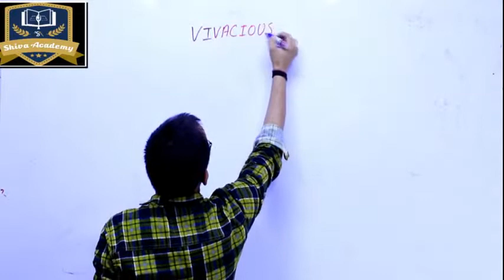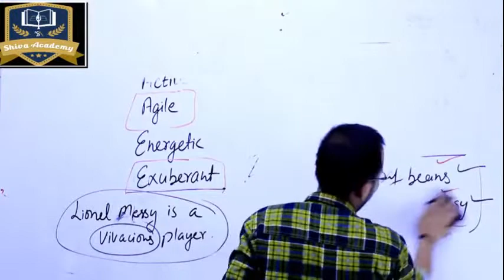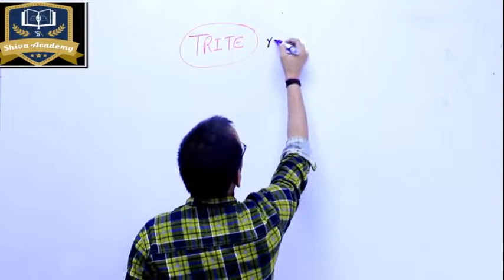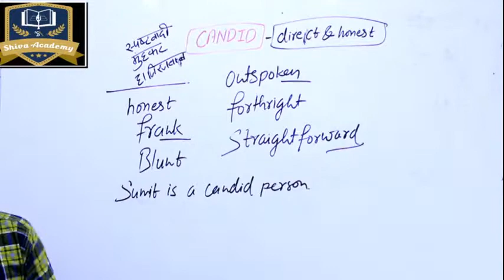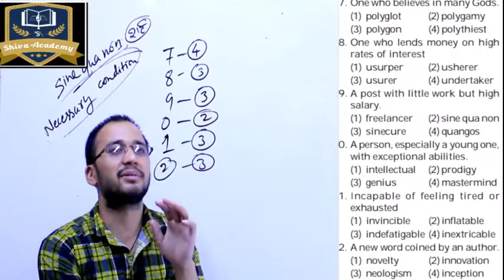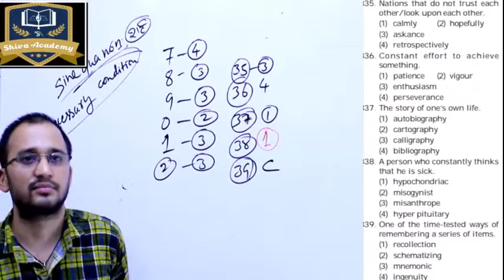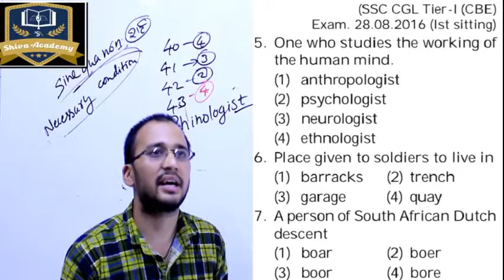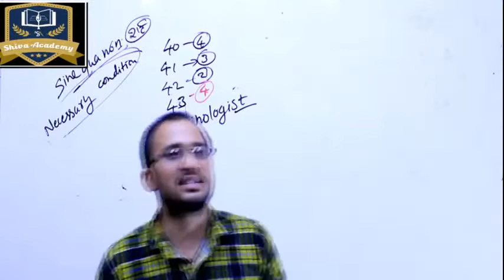English Vocab + Previous Year Questions By Jogendra Sir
For any query related to English-Call/Watsapp-- 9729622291

               English with Jogendra Verma